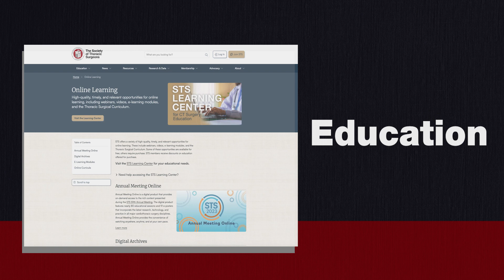Explore the Newly Redesigned STS.org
STS.org has a new look - offering easier navigation, enhanced customization and greater connectivity to news, insights and opportunities related to cardiothoracic surgery. Check it out today.